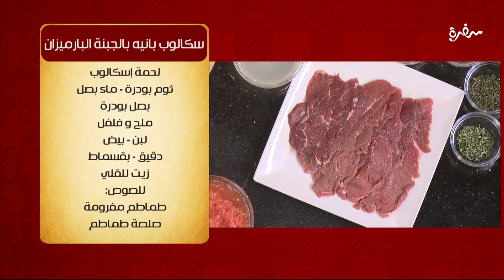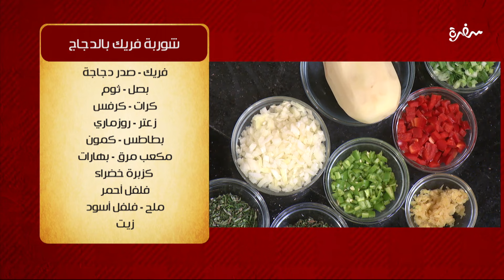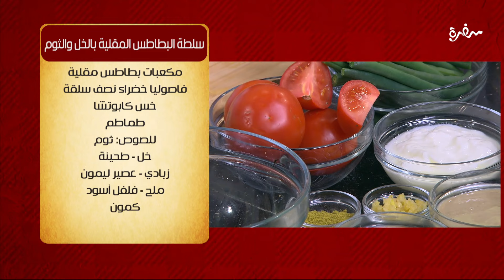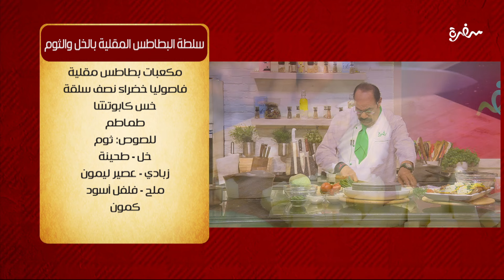سكالوب بانيه بالجبنة بالبارميزان - فتة شيش طاووق - شوربة فريك بالدجاج | الشيف| حلقة كاملة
طريقة عمل سكالوب بانيه بالجبنة بالبارميزان - فتة شيش طاووق - شوربة فريك بالدجاج   مع الشيف الشربيني في الشيف 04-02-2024